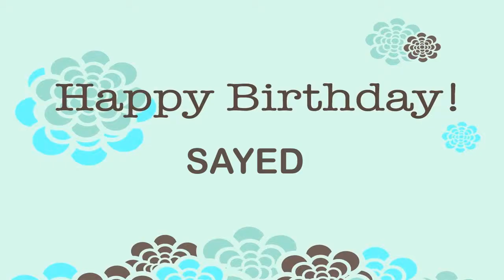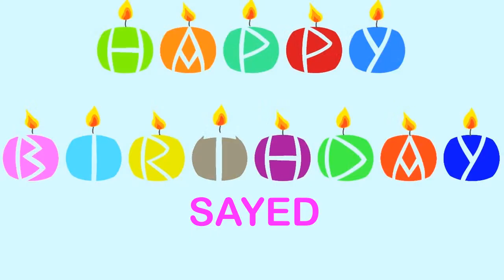Sayed Birthday Wishes & Mensajes